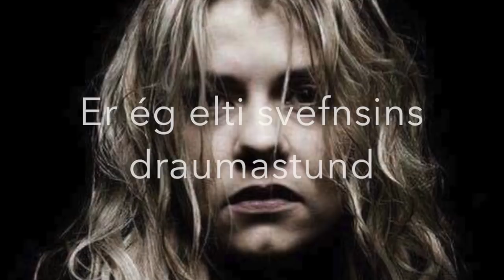Man aðeins þig - Þórunn Erna Clausen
New Single from Icelandic singer/songwriter Thorunn Erna Clausen

Söngur/singer: Þórunn Erna Clausen
bakraddir/backing vocals: Arna Rún Ómarsdóttir

Song and lyrics by Thorunn Erna Clausen, Michael James Down, Dimitri Stassos, Johnny Sanchez and Primoz Poglajen

Production and instruments by Johnny Sanchez and Dimitri Stassos
Vocals recorded by Vignir Snær Vigfússon
lyric video by Thorunn Erna Clausen
photo by Oddgeir Karlsson

special thanks to Vocal Art Iceland

Man aðeins þig

Hægt og hægt
tárafossinn ég fel
úr augum flæða droparnir
og blinda mig

Eitt og eitt
orðin þín ég man
“enginn þarf að vita neitt
um mig og þig”

Ef tíminn gæti læknað sárin

Er ég elti svefnsins draumastund
man aðeins þig, man aðeins þig
og minningar um sáran næturfund

Þung er þögn þegar brotin er sál
eftir situr sársauki
það logar bál
sem gleði brennir

Smátt og smátt
áfram tárin mín streyma, þau streyma
Fljótt svo fljótt
þér mig langar að gleyma, að gleyma